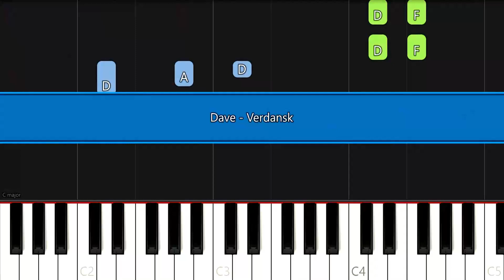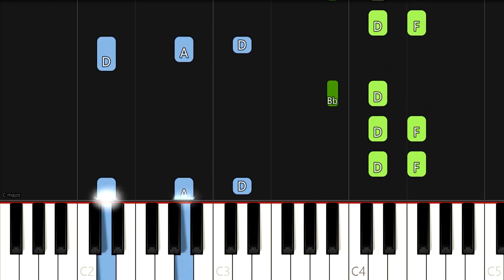Dave - Verdansk | EASY PIANO TUTORIAL by Synthly